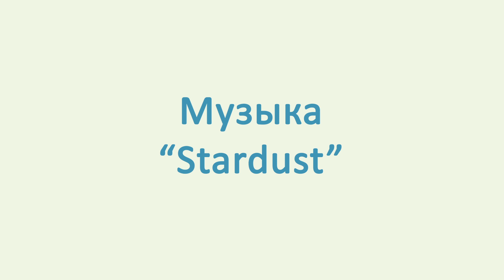С днём рождения!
Creative Space studio.
Автор Алиса Осипова.